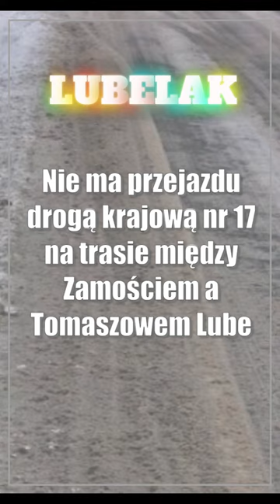Zablokowana krajowa 17 w Tarnawatce Tartak. Zderzyły się dwie ciężarówki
Nie ma przejazdu drogą krajową nr 17 na trasie między Zamościem a Tomaszowem Lubelskim. W Tarnawatce tartak doszło do zderzenia dwóch ciężarówek. Trasa jest zablokowana.

🗞️ Niech żyje górniczy stan. Ci młodzi kiedyś zjadą pod ziemię
🗞️ Program TV 1-3 grudnia. Jakie filmy warto zobaczyć w telewizji?
🗞️ PZL Leonardo Avia Świdnik i Bogdanka Arka Chełm powalczą o wygrane na wyjazdach
🗞️ W życiu każdego żołnierza to jedna z najważniejszych chwil. Ślubowanie nowych terytorialsów
🗞️ To nie koniec utrudnień w centrum Lublina. Kolejne zmiany w organizacji ruchu
🗞️ „Zemsta” urzędników. Mieszkańcy chcą więcej